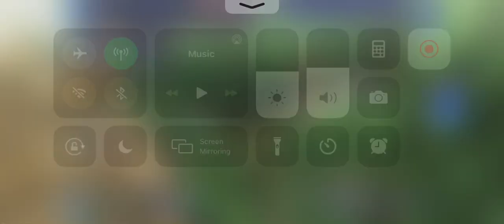DFFOO JP Reno lc Lufenia ft Setzer ld